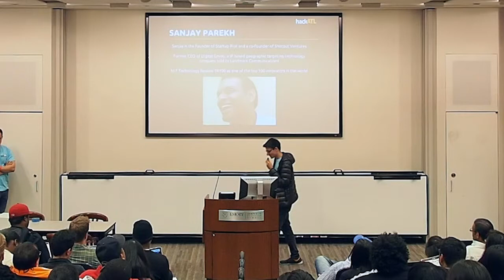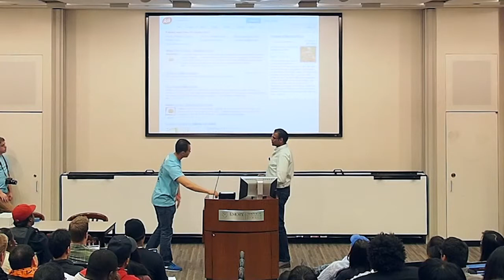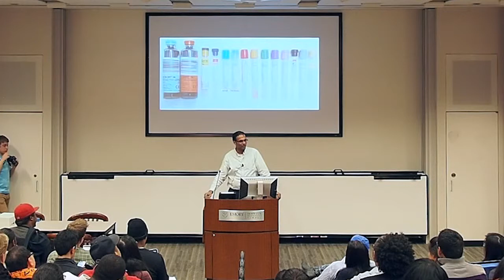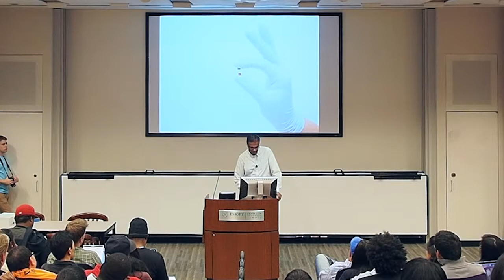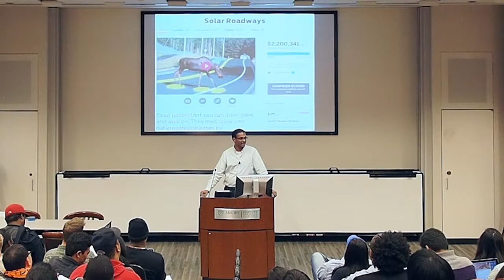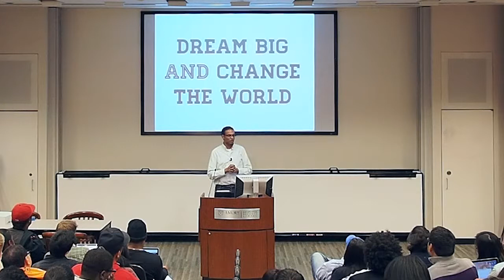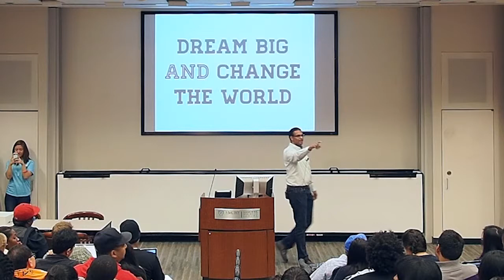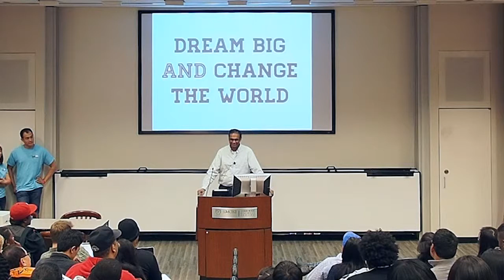HackATL 2014 Opening Speech by Sanjay Parekh